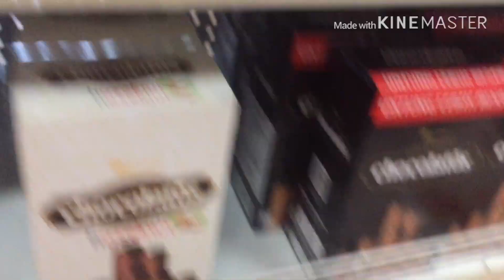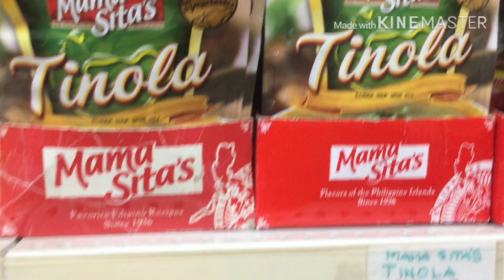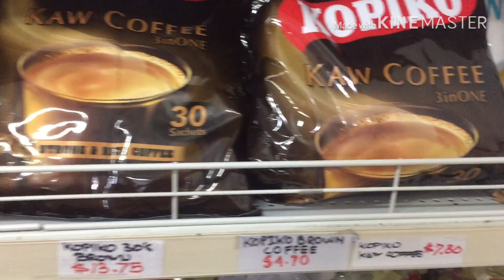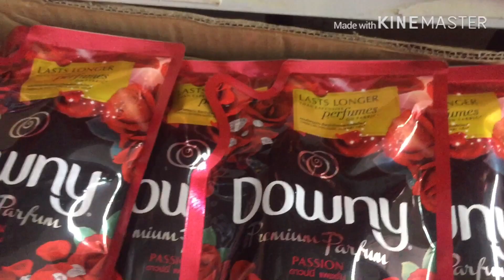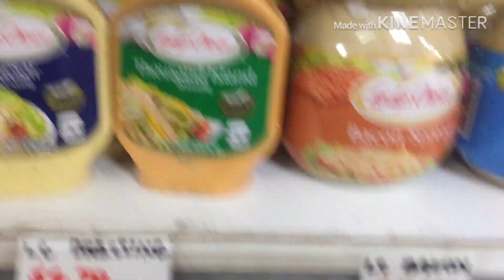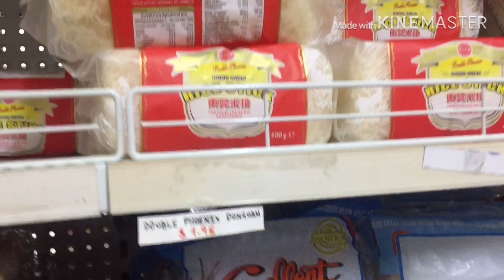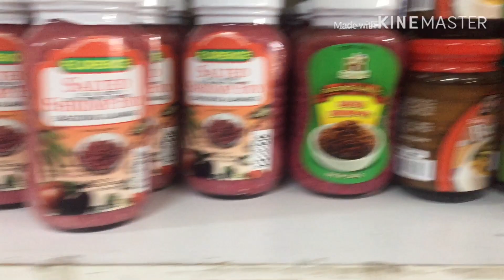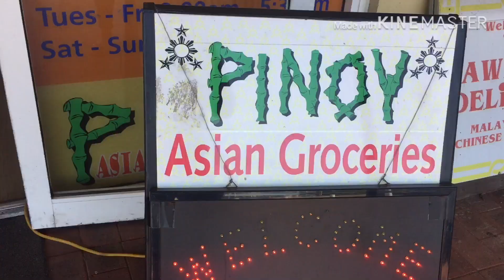PINOY GROCERY STORE IN PERTH | AUSTRALIA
lists of pinoy products and prices. this is esp to incoming international students para may idea kayo sa mga basic dollar prices dito.